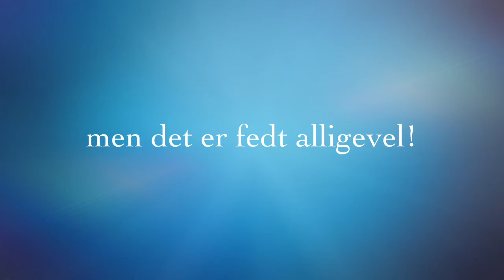Motorcykelkørsel i sne, marts 2013